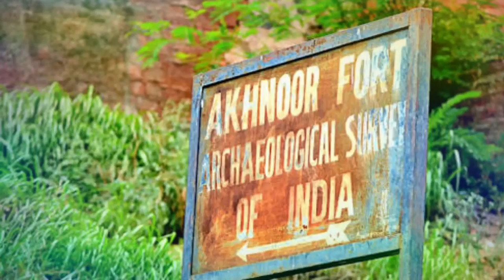Akhnoor fort/shahjaha/Harappa civilisation/j&k fort/historical india